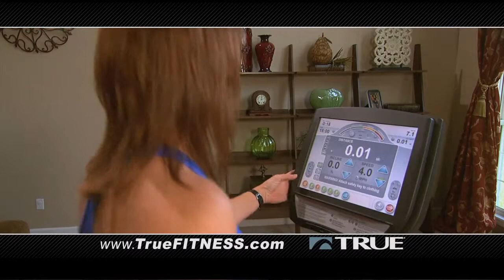True Fitness Treadmills | Commercial Gym Equipment